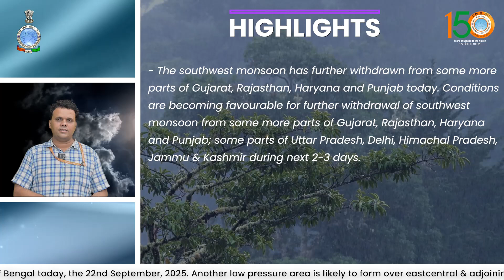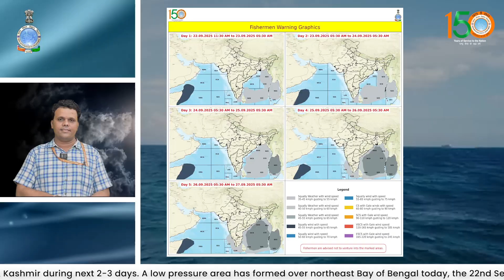A low pressure area has formed over northeast Bay of Bengal today, the 22nd September, 2025